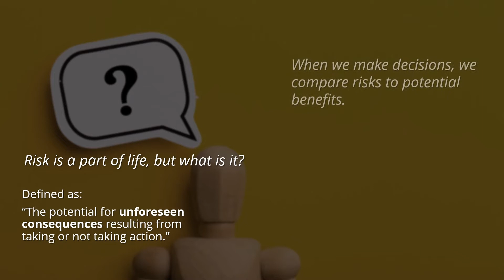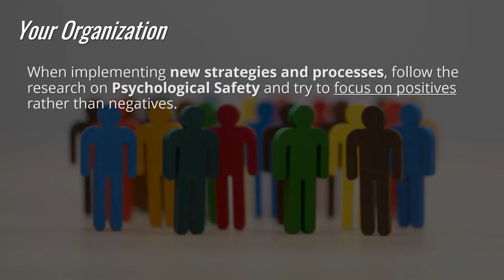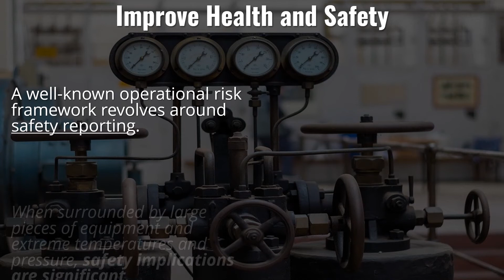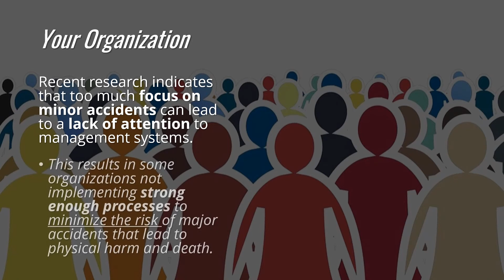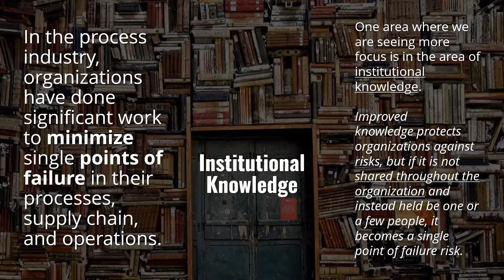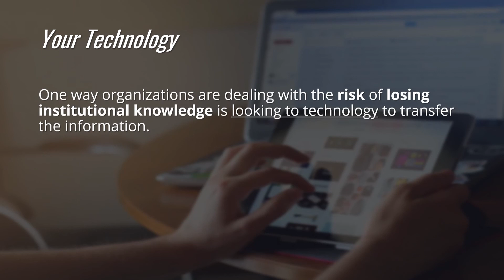How Operational Risk Impacts Decision Making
Do you know how operational risk can impact decision-making?

Organizations face several types of risks and have different approaches to minimize them. Operational risk describes the uncertainty of conducting day-to-day business. These risks will never fully disappear, but you can always improve your decision-making process to help reduce them.